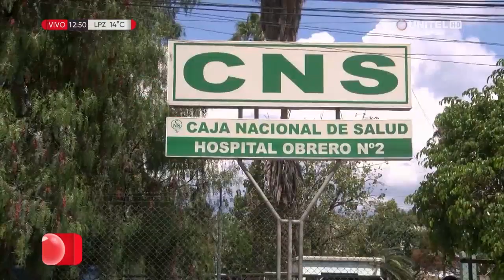Autoridades de Cliza y Punata se reúnen para determinar nuevas medidas